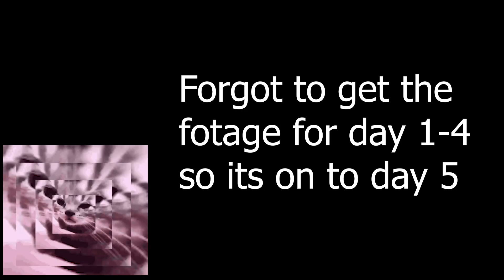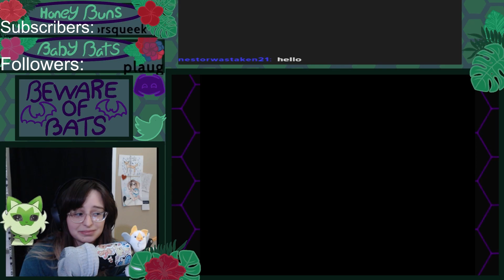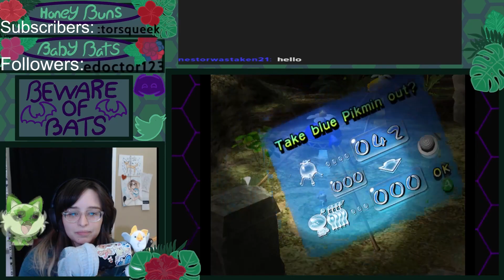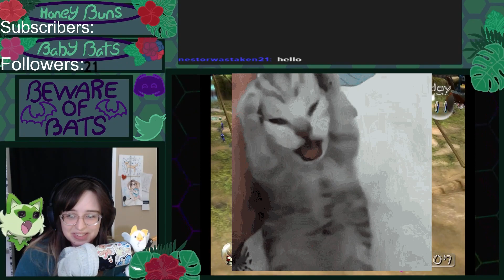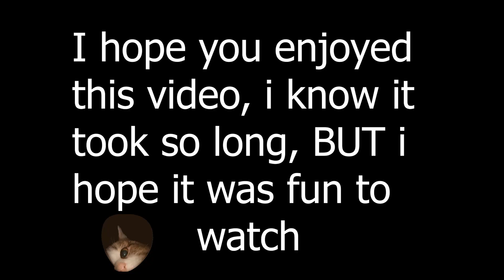The few of the many (Pikmin 1) Ep.1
Here is some funnies from Pikmin 1 live stream sorry it took a bit to come out
It was streamed live on Twitch if you guys want to come on over there
i hope you enjoyed love you all